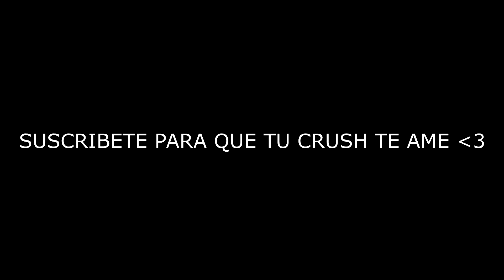CHETANDO LA CUENTA BOT DE UN SUSCRIPTOR HASTA HACERLO RICO EN FREE FIRE! *tienes que verlo*